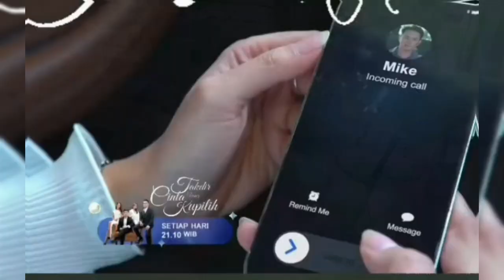TRAILER TAKDIR CINTA YANG KUPILIH SABTU 29 JULI | TAKDIR CINTA HARI INI | TAKDIR CINTA SCTV